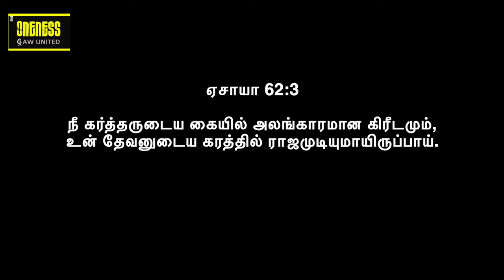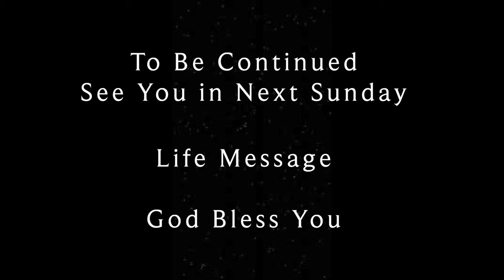Life Msg: June-Restoration | மறுசீரமைப்பு | You are defined in the eternity - Turn on | Y A Benjamin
2024 மே மாதத்திற்கு உங்கள் அனைவரையும் வரவேற்கிறோம்.
Life Msg: June-Restoration | மறுசீரமைப்பு | You are defined in the eternity - Turn on | நீங்கள் நித்தியத்தில் வரையறுக்கப்பட்டுள்ளீர்கள் - இயக்கவும் Y A Benjamin Series 1

Man's crowning in creation | Jesus manifestations to restore | Regaining the same glory - Hear it